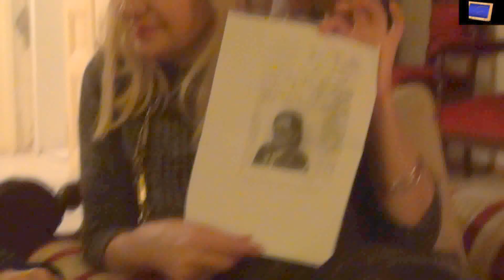ИСТИНА О ТИТУ